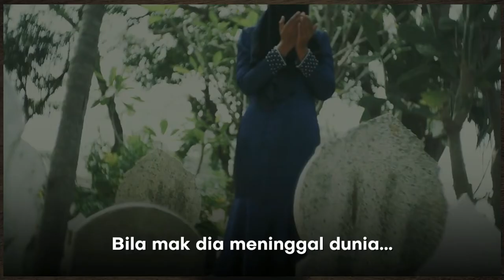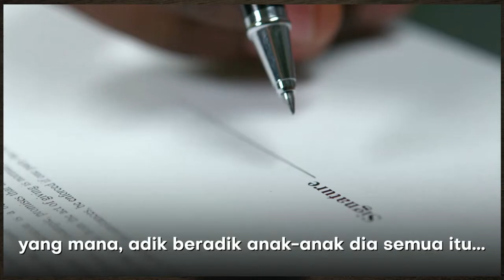Bahagi harta pusaka sama rata? – Ustaz Dr Firdaus Yahya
Rahsia harta sedikit tetapi bahagia – Ustaz Dr Firdaus Yahya
Bincang pasal faraid dan keluarga yang berebut harta.

Semoga bermanfaat 🤲